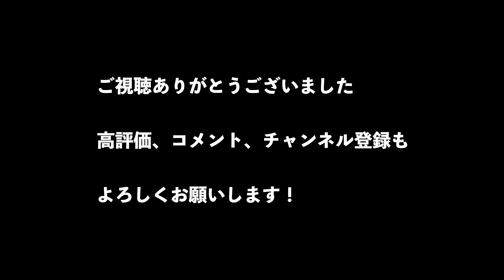【大の里】再掲。今日は〝難敵〟の石崎と取組。名古屋場所十一日目【大相撲 sumo】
動画に不具合がありましたので最掲します。
名古屋場所十一日目の大の里の取組は高砂部屋の石崎。
大の里は先場所から注目の力士としてアップしています。

大相撲の世界でも幕下も熱い！
⬇️幕下の世界を集めた再生リストはこちら

相撲内容次第で勝ち負け関係なく動画を編集しております。
ご理解いただきますようお願い申し上げます。